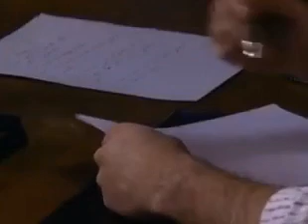Mariana de la noche│Falsos amores